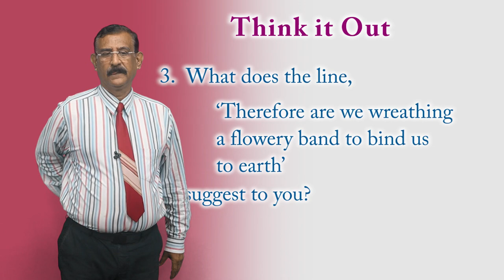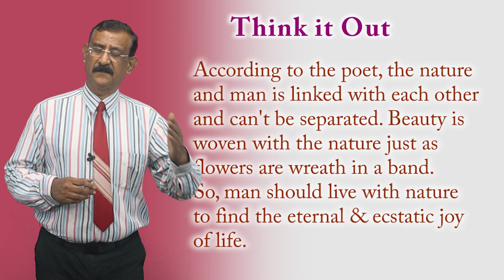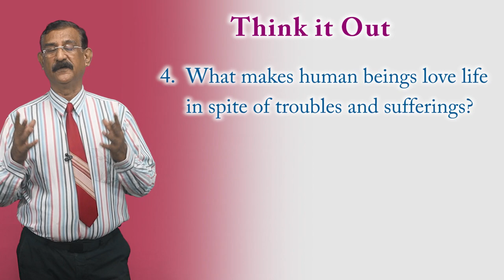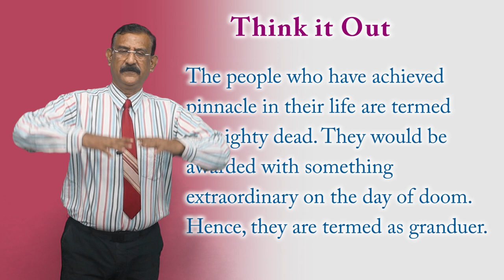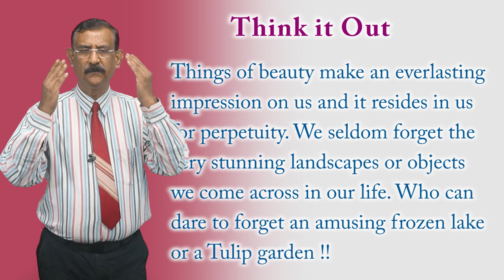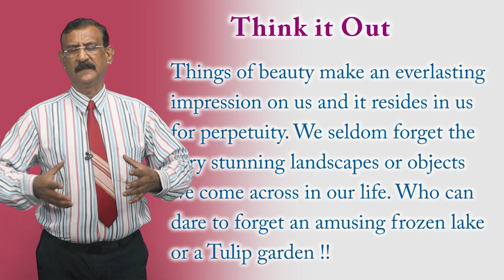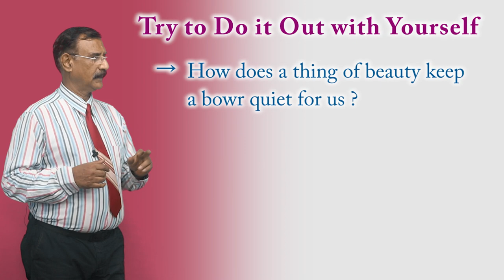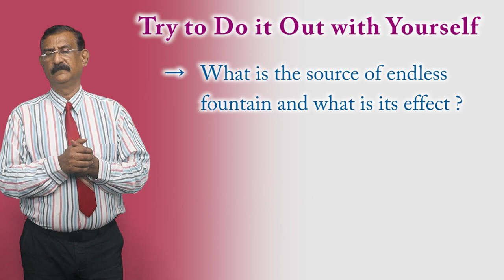CLASS 12th ENGLISH | FLAMINGO | CHAPTER - A THING OF BEAUTY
CLASS 12th ENGLISH | FLAMINGO | CHAPTER - A THING OF BEAUTY | 4